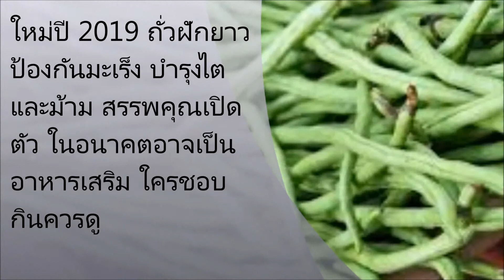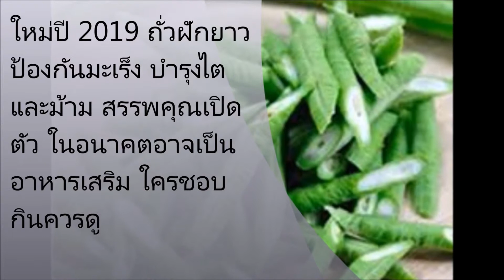ใหม่ปี 2019 ถั่วฝักยาว ป้องกันมะเร็ง บำรุงไตและม้าม สรรพคุณเปิดตัว ในอนาคตอาจเป็นอาหารเสริม ใครชอบกิ